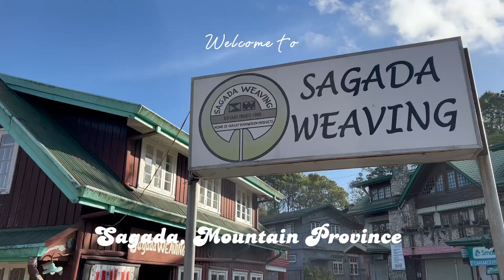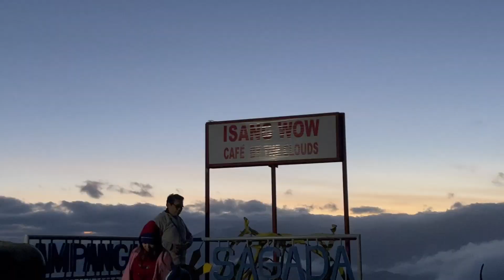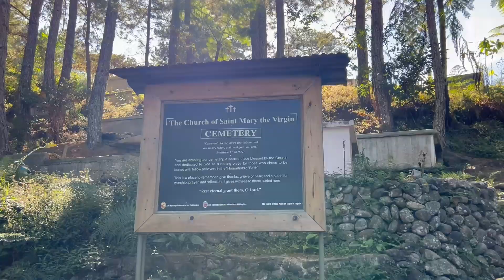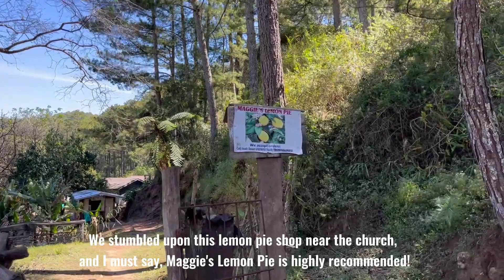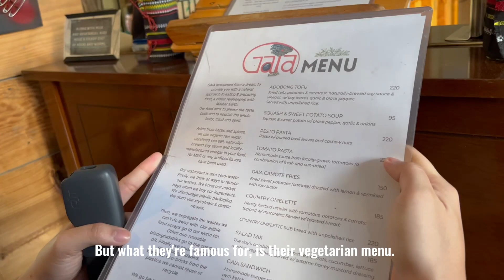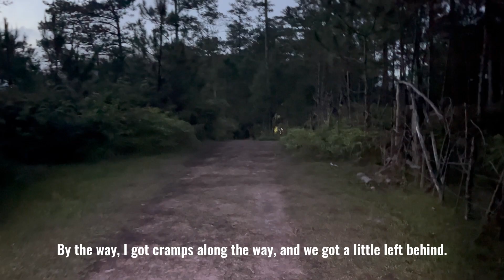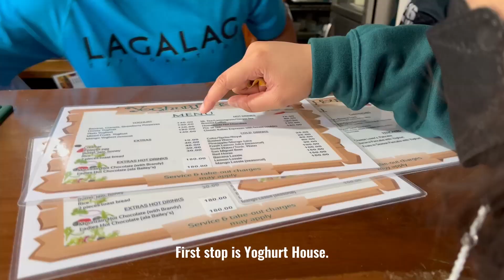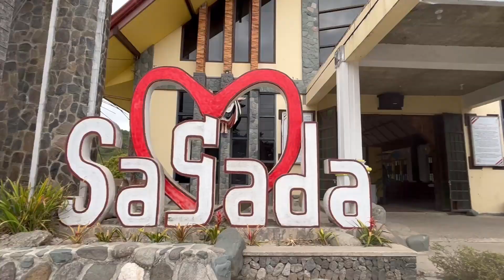SAGADA TRAVEL VLOG | 3D2N Itinerary | Marx Alcantara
Annyeong guys!💜

After our Atok adventure, we head to Sagada, Mountain Province to celebrate my birthday. Watch our laid-back 3-days & 2-nights itinerary to know why you should also visit this place.